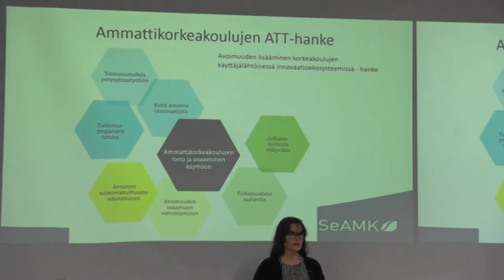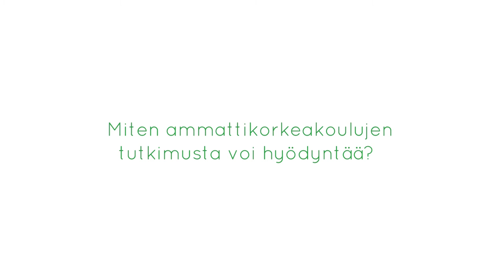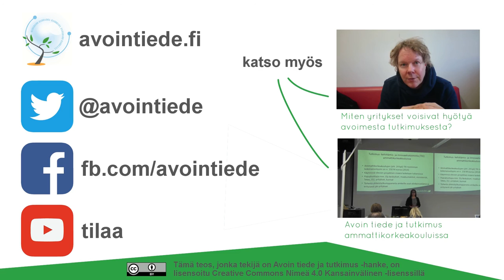Avoin tiede ammattikorkeakouluissa - Seliina Päällysaho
Seinäjoen ammattikorkeakoulun tutkimuspäällikkö Seliina Päällysaho kertoo kuinka ammattikorkeakouluissa hyödynnetään avointa tutkimusta ja kuinka esimerkiksi yritystoiminta voi hyötyä siitä.